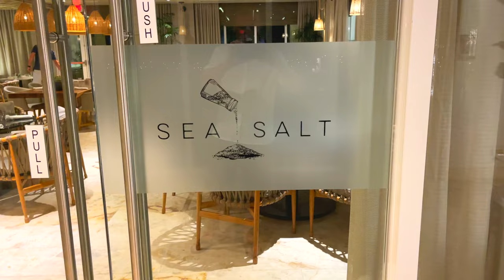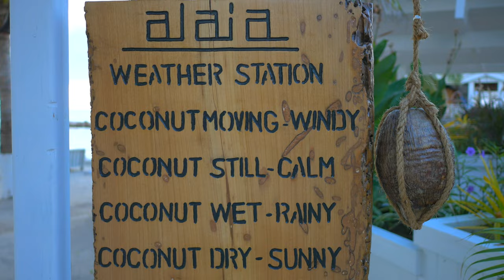Belize Luxury Resort - Tropical Paradise at Alaia Belize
Belize luxury resort the Alaia Belize by Marriott is one of the best hotels in Belize for Belize travel and your Belize vacation. When you travel to Belize, one of the first questions you may have is where to stay in Belize or what are the best places to stay in Belize?  Well if you are desiring luxury n San Pedro Belize on Ambergris Caye, the Alaia is one of the top notch choices for luxury hotels Belize.

We're embracing the next chapter by simplifying our lives, exploring our dreams, and connecting with what truly matters.

⇨ GET OUT WITH XSCAPERS - Join us and other RV'ers plus get discounts

We give you a tour and review of the one of the best resorts in belize, the Alaia Belize.  When it comes to Belize all-inclusive hotels, the Alaia Belize sets itself apart as one of the top resorts in Belize for Belize luxury travel.  This newly opened resort is quickly becoming one of the best places to stay in Belize for luxury hotels and Belize luxury resorts.

We’re Crazy Empty Nest, we’ve decided to escape our boring lives to have more freedom and options and we really want to give you hope that, whatever your situation, the best is yet to come.

We quit the rat race, downsized, and are now exploring the world and figuring out what is left on our bucket list.This channel aims to provide you with how to transition to this new phase of life, how to simplify and de-stress your life, amazing adventures...and showing you some of the best hidden gems and adventures around the world.

So, If you’re into travel, adventure, overlanding or just want to see what life can be like after the kids have left, then Hit subscribe and join our midlife crisis as we chase our dreams and become...the crazy empty nest.